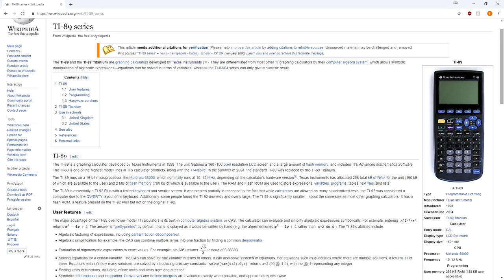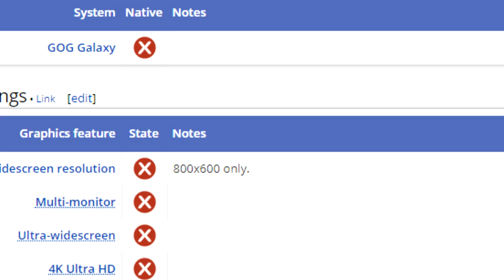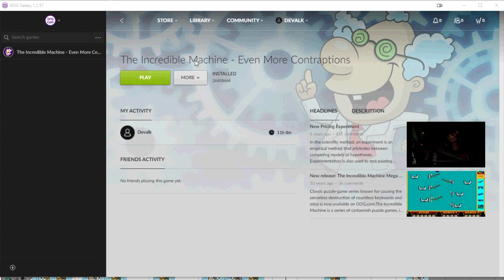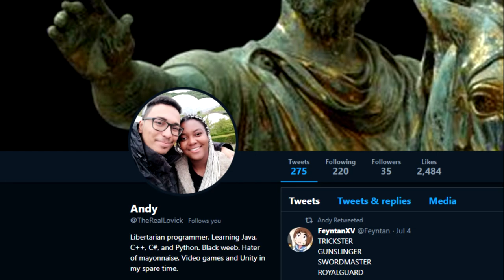The Incredible Machine: Even more Contraptions - A Physics Breaking Guide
The Incredible Machine Even more Contraptions is game close to my heart as the first game I owned, and also provides a nice wholesome balance to the more lewd previous review.
Hopefully it's worth the wait.
Also forgot how good the music was in this game - it's got some bangers!